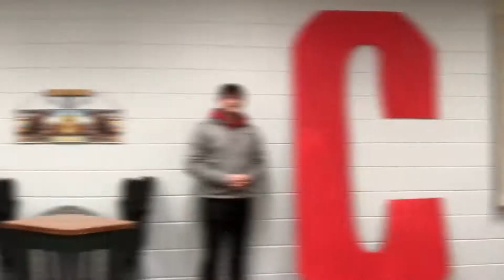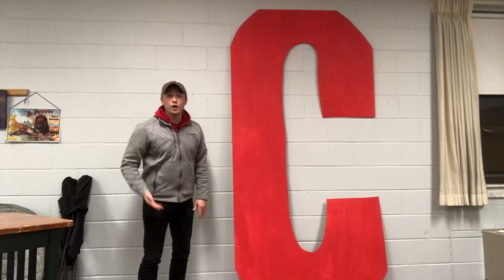Children's Church... The 3 Serpents (1 Samuel Week 12)